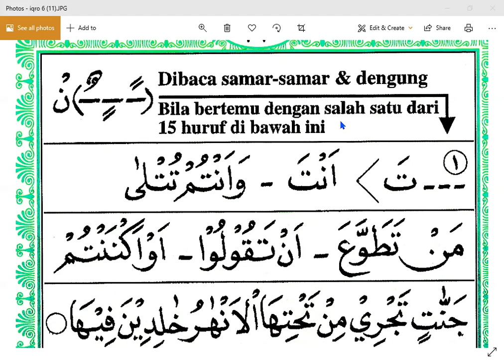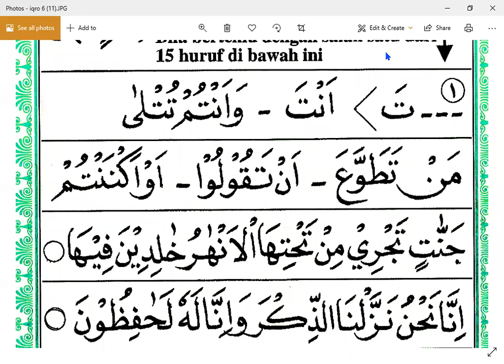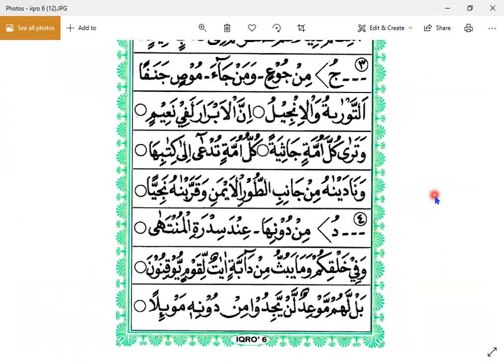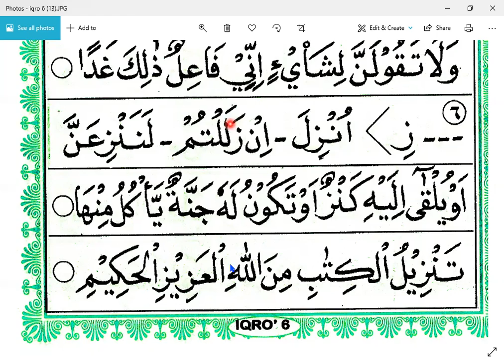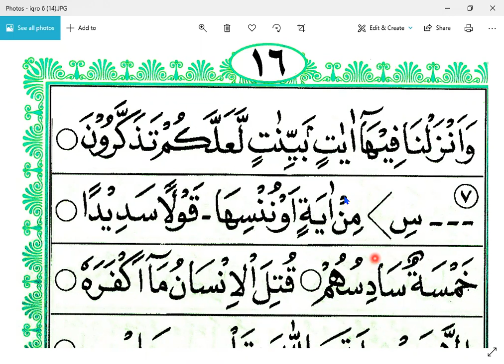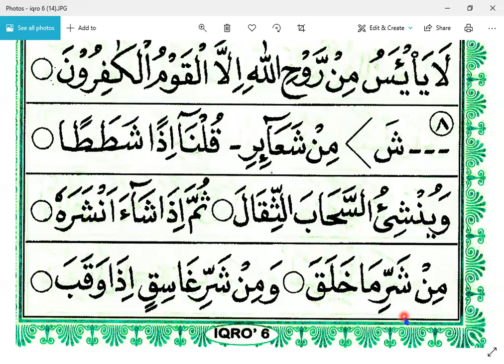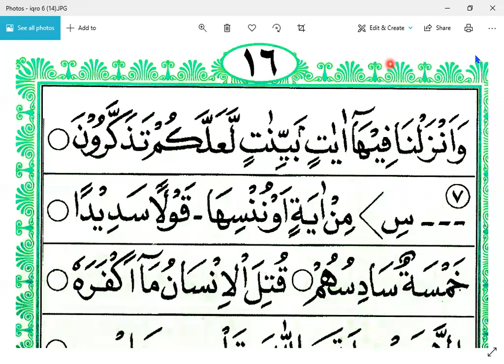IQRO 6 HALAMAN 13 - ENY AULIA HONGKONG - NGAJI ONLINE - ARIRKM